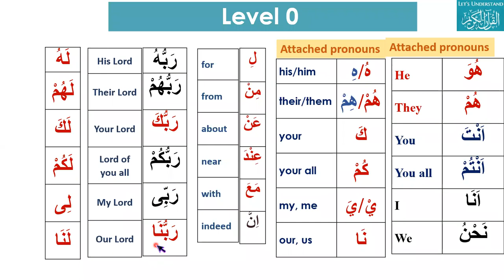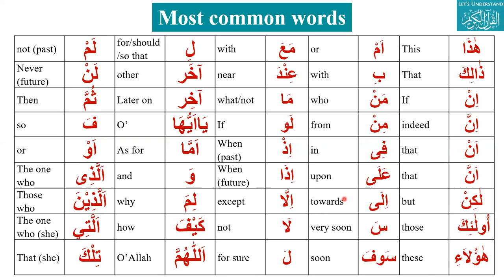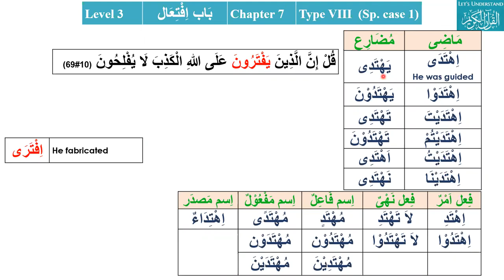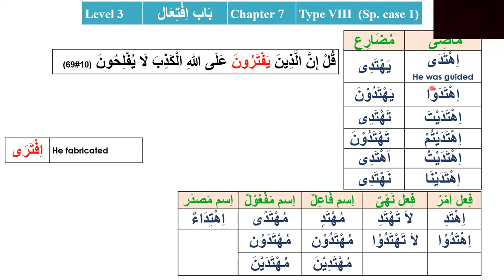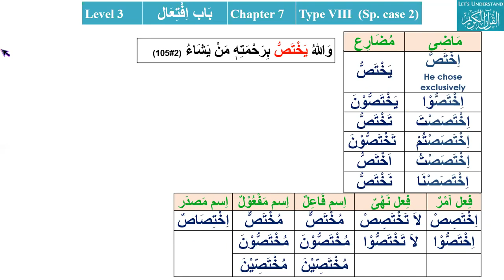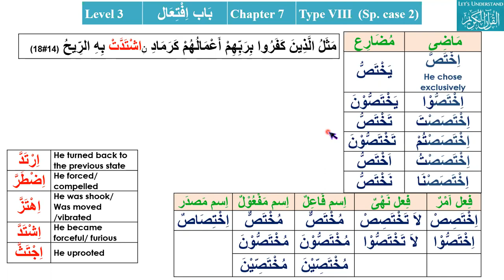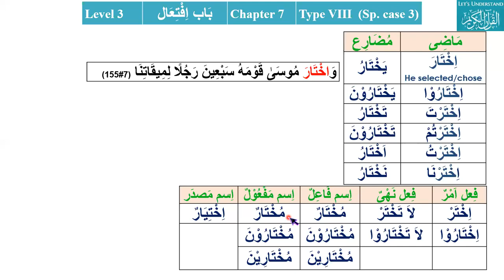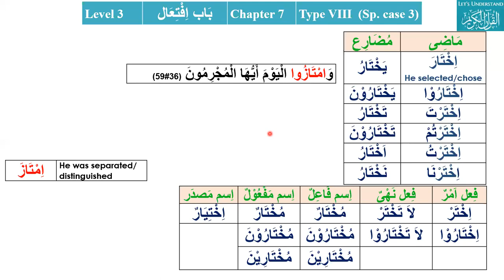Lesson 89 sp. case باب افتعال